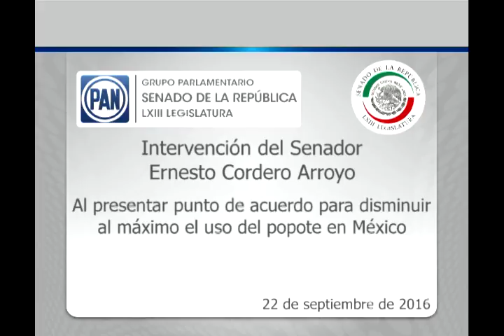Sen. Ernesto Cordero en tribuna pide disminuir el uso del popote 220916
Ciudad de México, 22 de septiembre de 2016.- El senador Ernesto Cordero durante su intervención en tribuna presentó punto de acuerdo para disminuir al máximo el uso del popote en México.